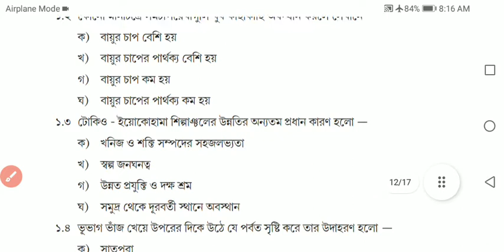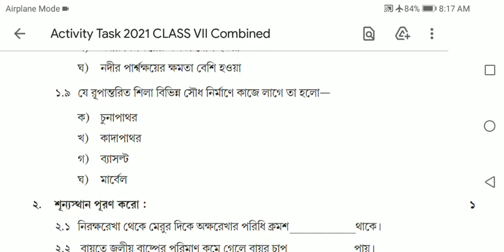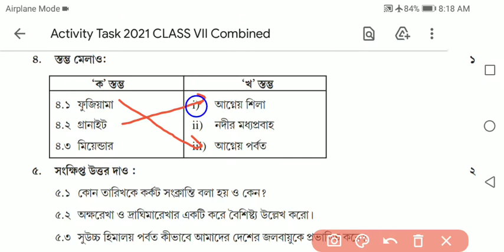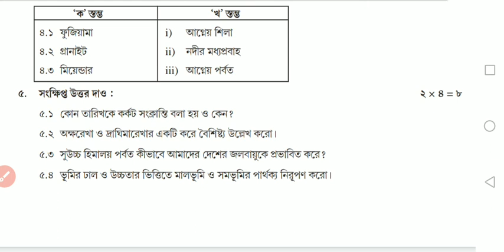Model Activity Tasks Complilation 50 Marks geography Class 7/ Final Model activity tasks Class 7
Model Activity Tasks Complilation 50 Marks geography Class 7/ Final Model activity tasks Class 7 geography Of 50 Marks